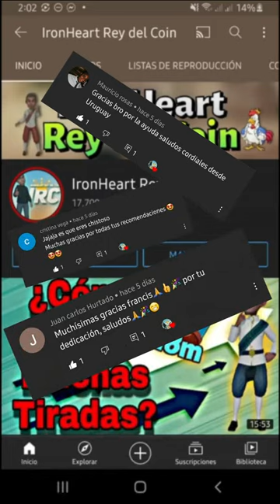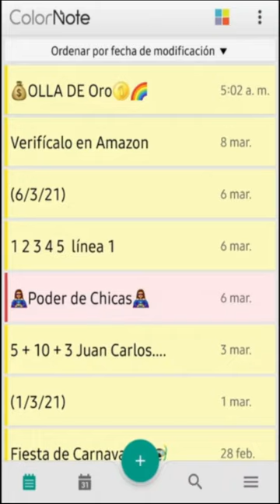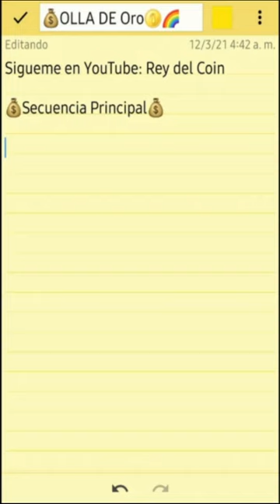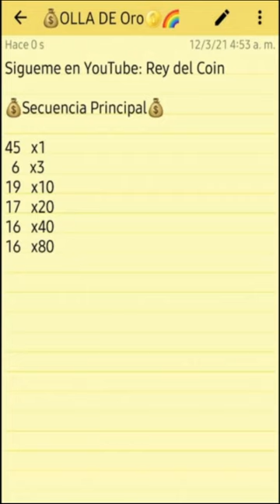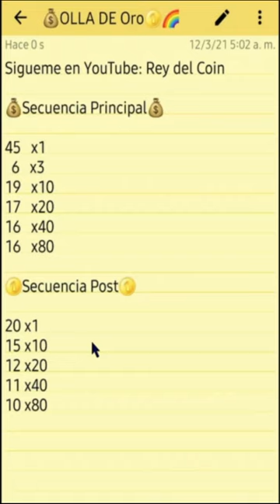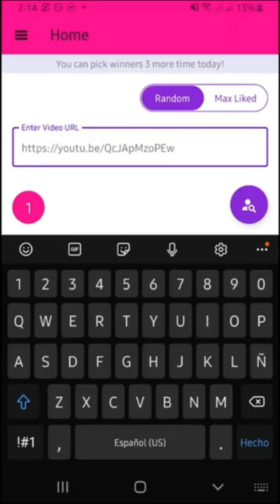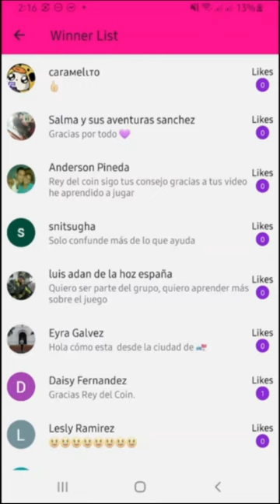OLLA de ORO Coin Master TREBOLES* Secuencia Perfecta para Aumentar Tiradas ☘ Trucos 2021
Secuencia de como jugar el nuevo evento de hoy 12 de Marzo del 2021 llamado Olla de orro u olla de oro, evento de los tréboles o trébol de 4 hojas 🍀gana muchas tiradas jugando a los torneos a excepción de torneos de cartas doradas ya que son contraproducentes. Este es un Evento Mixto de 12 puntos en el que puedes ganar muchas tiradas.